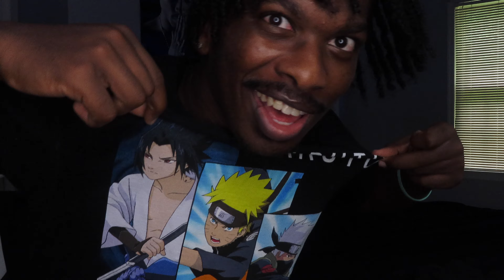This Is Why You Should NEVER Get MARRIED